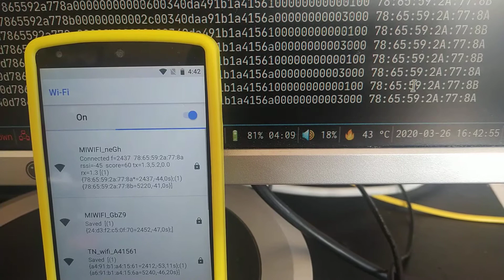BTM requests with an old Nexus 5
¿Do BTM requests work with a phone from 2013?

The response is YES. Switching takes a bit more of time, but the transition is seamless.